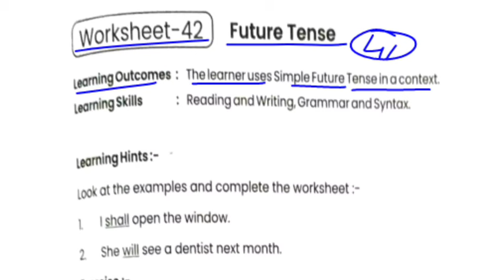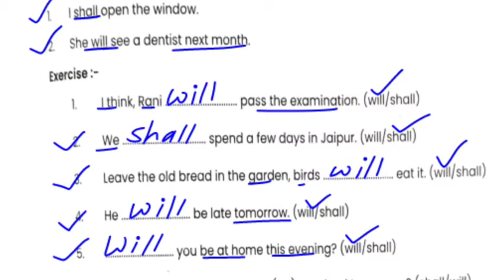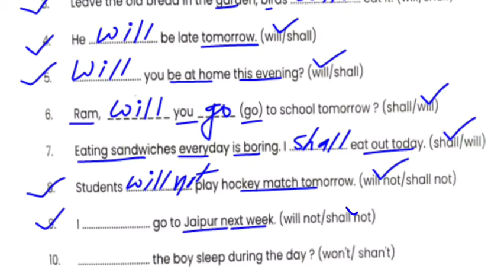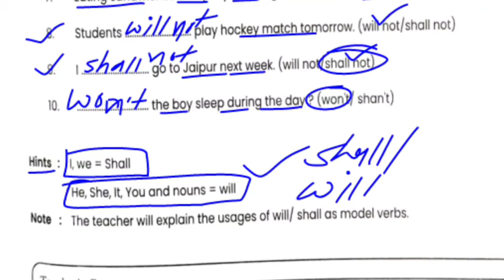English class 9th worksheet 42 | अंग्रेजी कक्षा 9 वर्कशीट 42 | Remedial workbook English class 9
कक्षा 9 अंग्रेजी वर्कबुक
उपचारात्मक वर्कबुक अंग्रेजी वर्कबुक
अंग्रेजी कक्षा 9 वर्कबुक 2023-24
English class 9th remedial workbook
remedial workbook english class 9th
class 9th english workbook
english workbook class 9th
workbook 9th class english

vigyankaryptrak

विज्ञान पूर्व आकलन
विज्ञान कार्यपुस्तिका कक्षा 9
कक्षा 9 विज्ञान वर्कबुक
वर्कबुक विज्ञान कक्षा 9
science class 9 workbook
कार्य